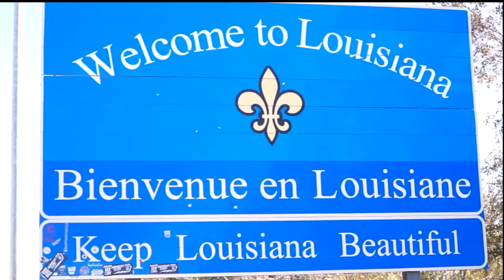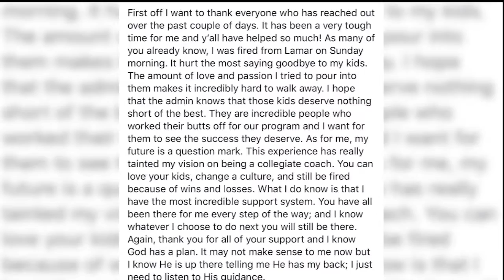LUTV Sports - Monday, November 25, 2019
LUTV Sports anchor Emily Sterling explores the “Battle of The Border” and we visit Vincent-Beck Stadium to learn about “Fall Ball” with the Lamar Cardinals baseball team.